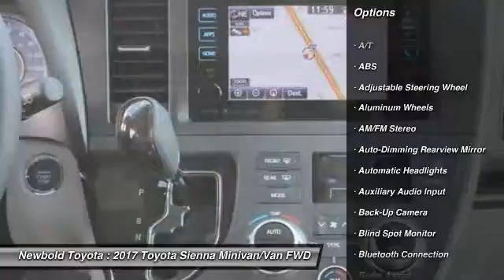2017 Toyota Sienna O'Fallon IL 17104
2017 Toyota Sienna XLE

Newbold Toyota
1282 Central Park Dr

You'll love this 2017 Toyota Sienna. This is a minivan/van you'll want to take home. With  miles, it features Automatic transmission and an exterior color of Predawn Gray Mica - Gray.